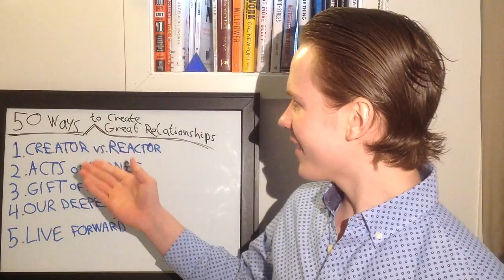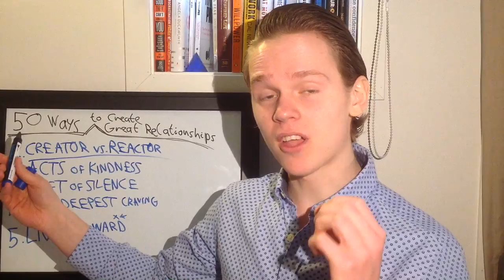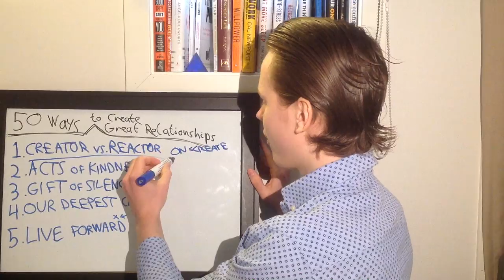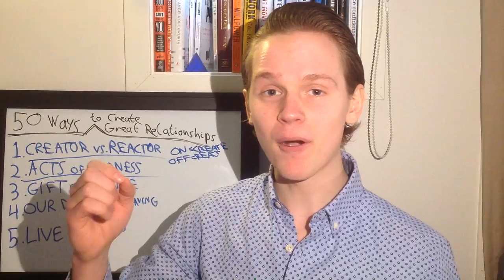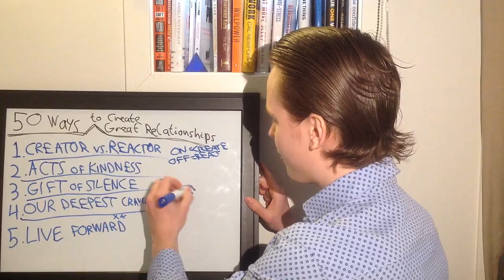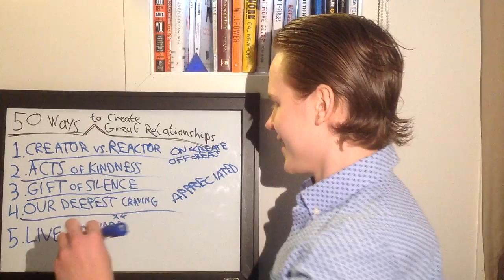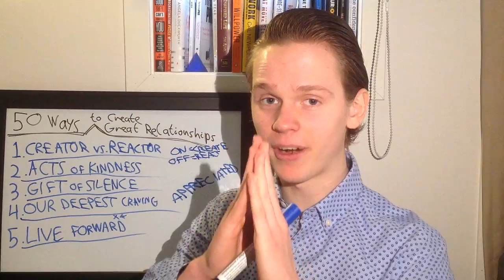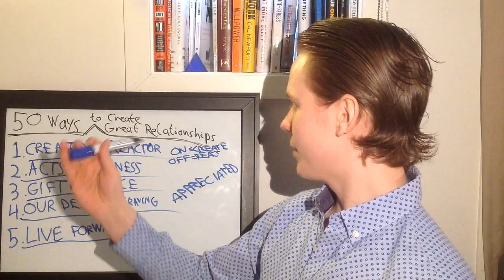50 Ways to Create Great Relationships by Steve Chandler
- Discover the best ideas on how to live well at my book review blog

Here are some awesome ideas from "50 Ways to Create Great Relationships" by Steve Chandler. I hope you enjoy!

★☆★ HOP ON BOARD, ACTUALIZER ★☆★

~ Created by Frode Osen, pursuing Growth + Grit + Service/Purpose

Love these book summaries? Watch: "3 Best Ideas | Leadership Strategy and Tactics | Jocko Willink | Book Summary"